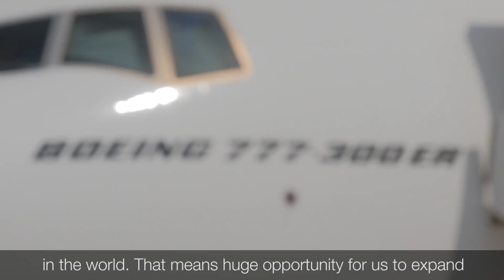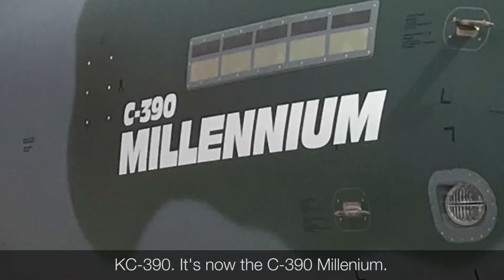Boeing highlights from Dubai Airshow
It's a wrap! This week at Dubai Airshow, we showcased our latest innovations, formed and strengthened partnerships, and collaborated to drive industry safety. Catch up on our big moments from the show.